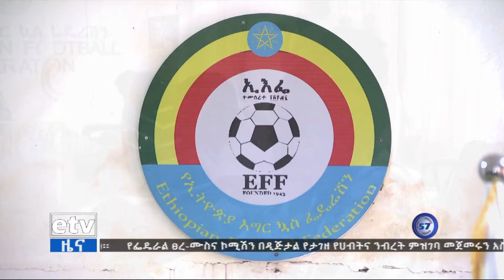የምሽት 1 ሰዓት ስፖርት ዜና … መጋቢት 08/2014 ዓ.ም